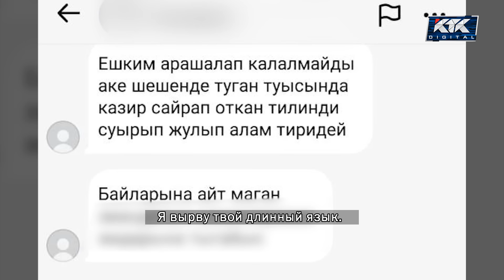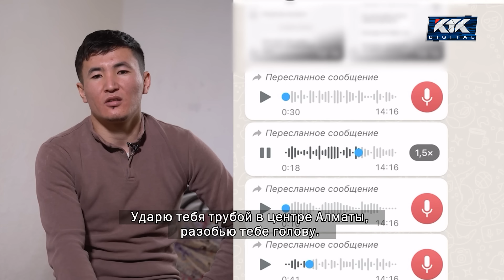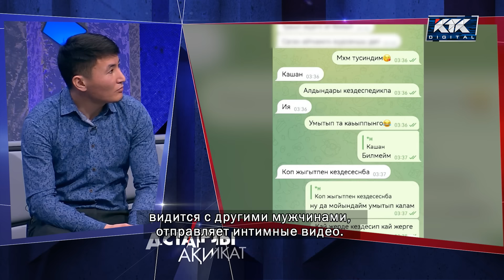Астарлы ақиқат: Жасырынбақ-2